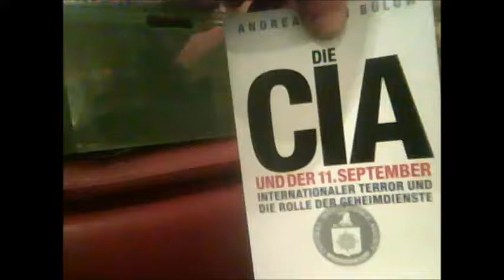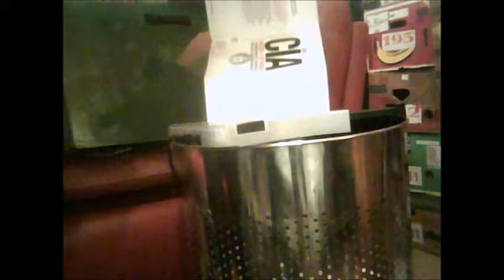ausführliche Buchrezension des Buches die CIA und der 11 September von Andreas von Bülow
Intensiv habe ich mich dem dem Buch des Verschwörungstheorthikers Andreas von Bülow beschäftigt.